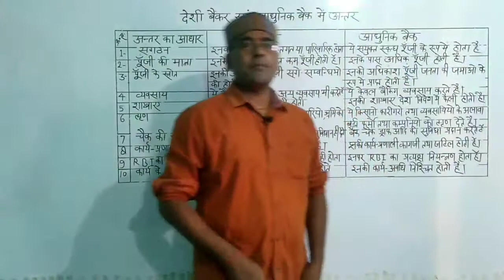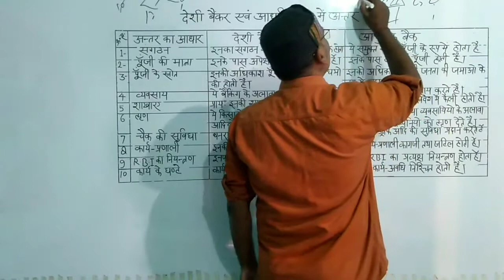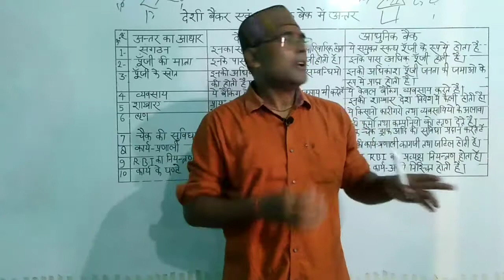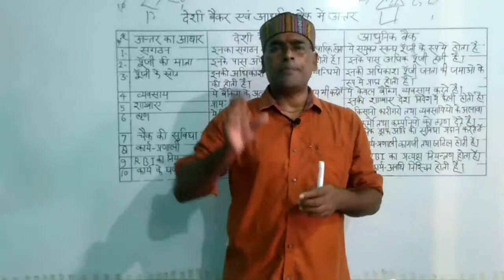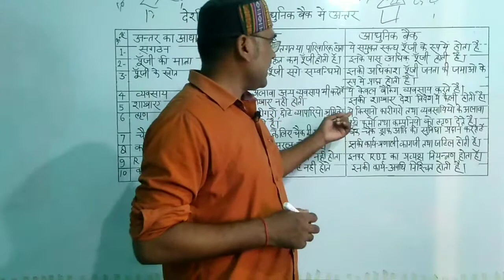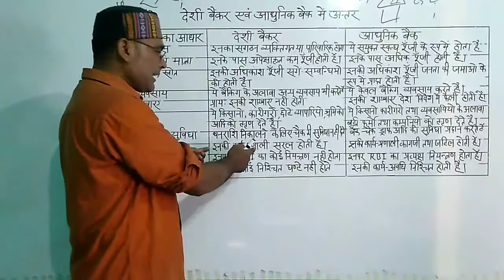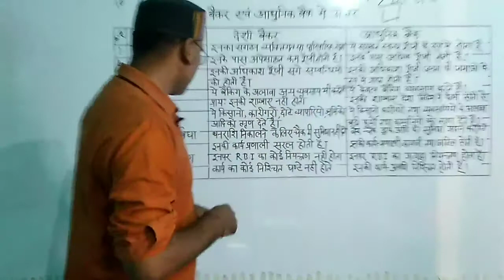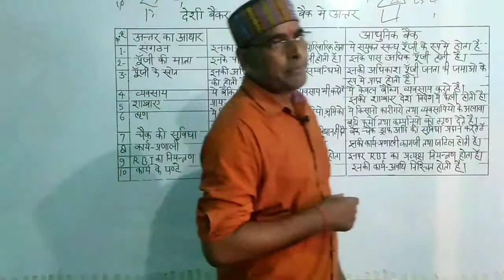देशी बैंकर एवम आधुनिक बैंक में अंतर UP Board 12 Commerce By Sk Saini Maic Deoria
देशी बैंकर एवम आधुनिक बैंक में अंतर UP Board 12 Commerce By Sk Saini Maic Deoria  desi banker AVN aadhunik banker Mein antar